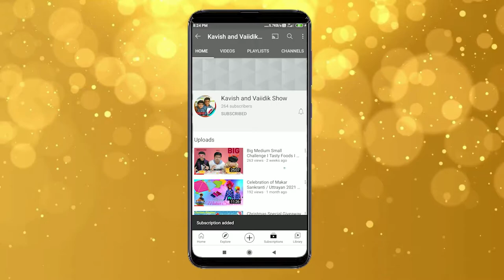Vlog 1 I Stambheshwar Mahadev Mandir I स्तंभेश्वर महादेव मंदिर I Magical sea shore temple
This magical temple of Lord Shiva is situated near the sea shore at Jambusar in Gujarat, India. This is "Secret Shivlinga" or "Gupt shivlinga" mentioned in the mythology books. The sea pay tribute to Mahadev on a daily basis by doing "Abhishek" from its own water. Its a unique experience.

Watch the video for a spiritual experience and knowledge of this temple.